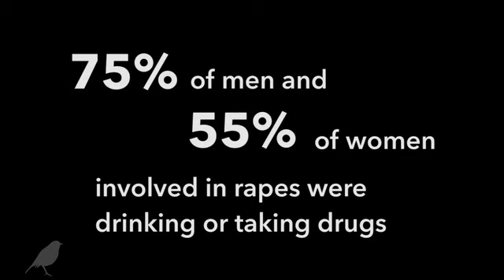Don't Be A Bystander - PSA Against Sexual Assault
Sexual assault cases have been rampant on college campuses nationwide, join us in our fight, spread the message

Here at BirdsNest we give non-profits a voice and a new way of telling their stories.